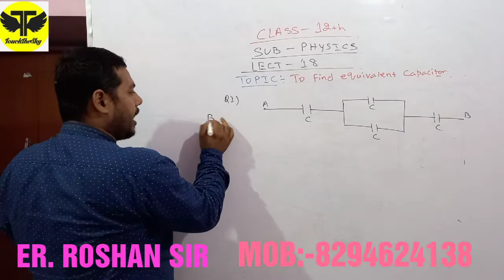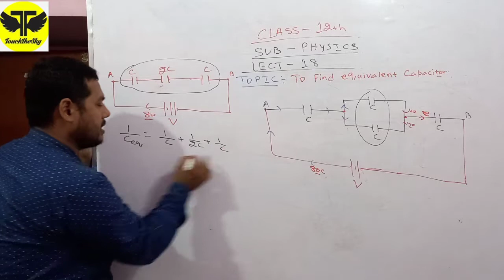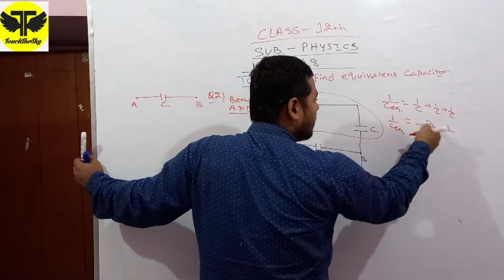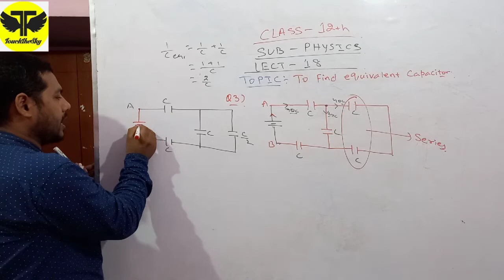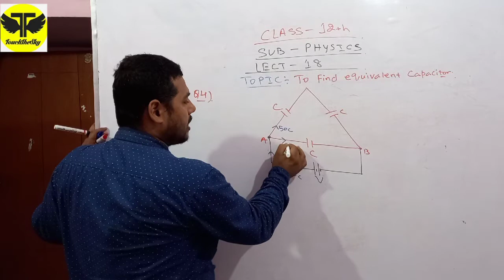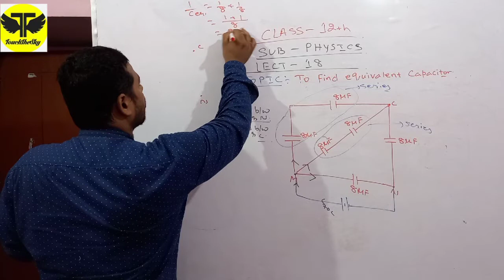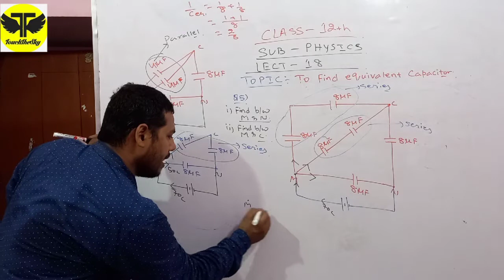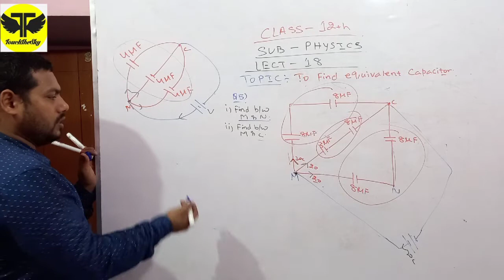12th PHY LECT18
To find the equivalent capacitance of series and parallel combination.this video helps you in iit Jee and Medical entrance exams.